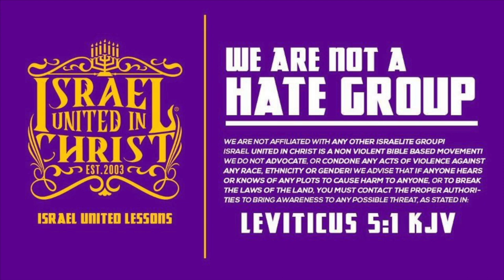IUIC | God's Plan For Trans